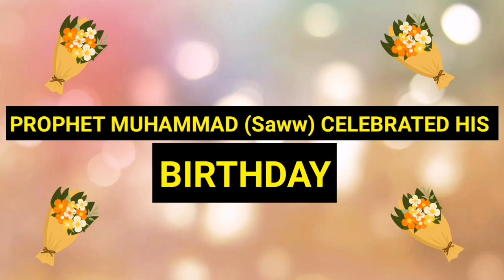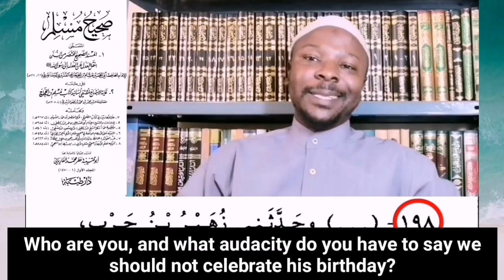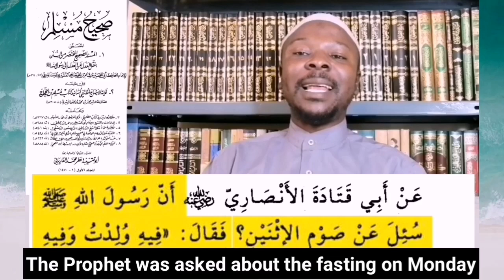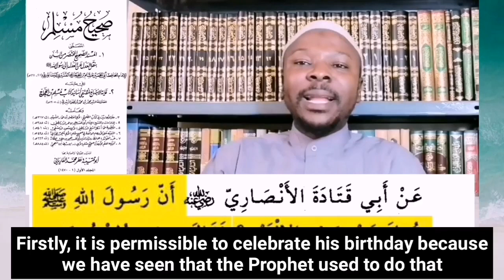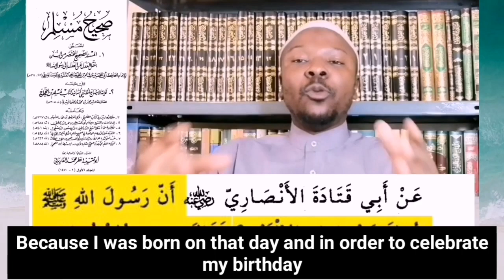PROPHET MUHAMMAD (saww) CELEBRATED HIS BIRTHDAY